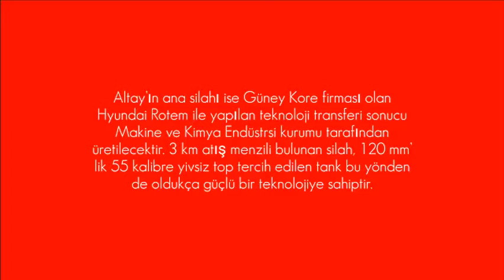MİLLİ TANKIMIZ ALTAY TANKI!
MÜZİK-MEHTER MARŞI